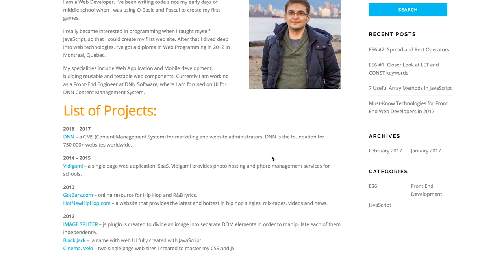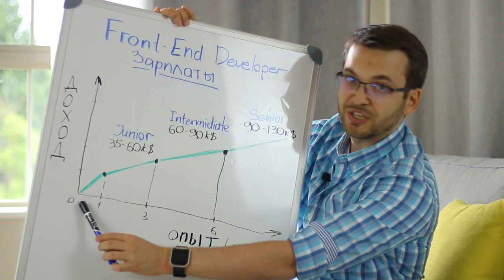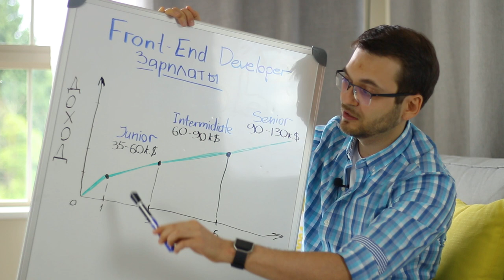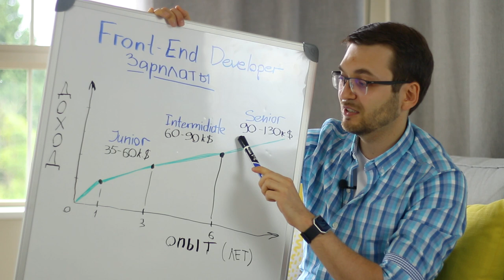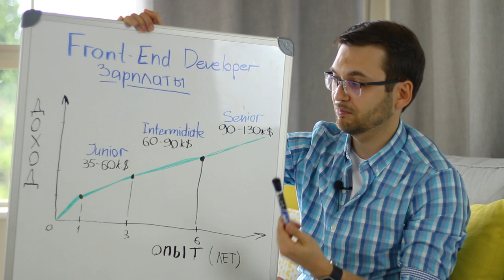Как стать программистом в Северной Америке | Какая зарплата у программистов | Собеседования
Как стать программистом в Северной Америке, Какая зарплата у программистов. Как проходят собеседования. На эти и многие другие вопросы я отвечаю в этом видео.

Ваши Двое в Каноэ.